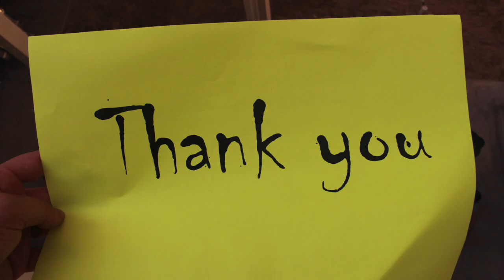Film EDM-CACIB v.2